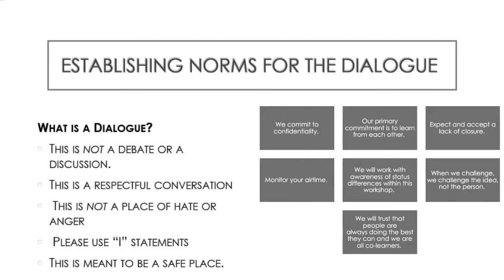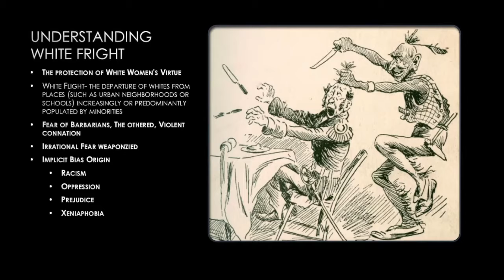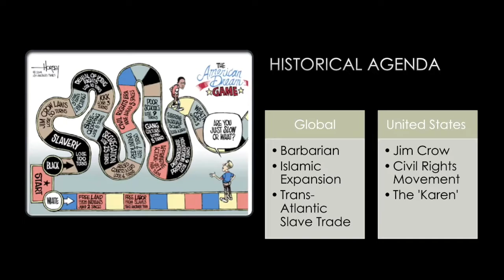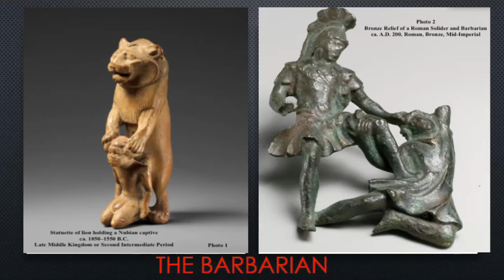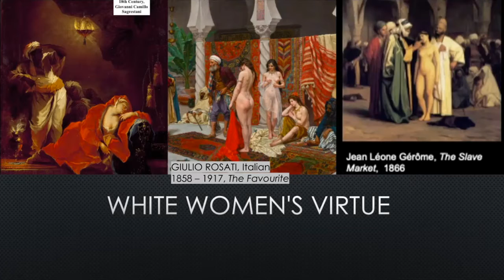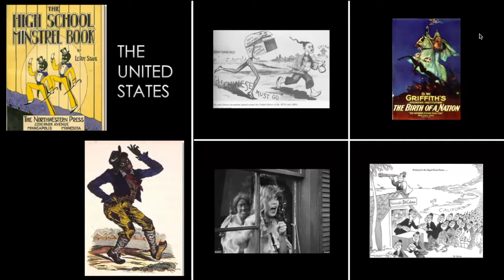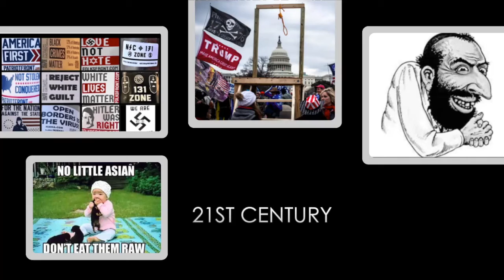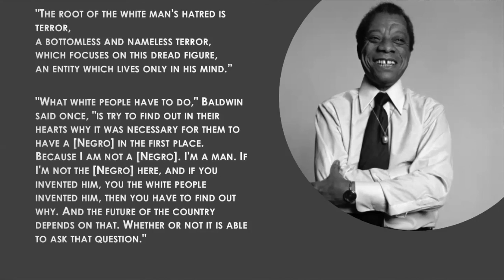Stereotype History Dialogue Series: White Fright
History of Stereotypes: White Fright explores the examples in history of White fear of BIPOC throughout history starting with the onset of the Transatlantic Slave Trade up to the modern day ‘Karen’. This dialogue series allows for space to unlearn, relearn, and question our understanding of White Fright. - Created by Student Staff for CMEI Equity Peer Leader Program at MSU Denver.

Trigger Warning: This lecture will have racist, and offensive images, and language. There will also be talk of rape. Your mental health comes first, please leave at any time and/or do anything you need to maintain mental and physical health. I can direct you to campus resources if you need assistance beyond what I’m able to provide.

Center for Multicultural Engagement and Inclusion EPL Student Staff creation meant for Dialogue about the decolonization, unlearning, and dismantling of stereotypes about Food Assistance Programs. This is meant to be a thought-provoking lecture. We acknowledge the inevitable gaps in history due to time restrictions of this recording and limitation as student staff.